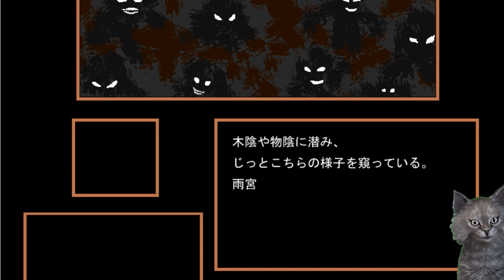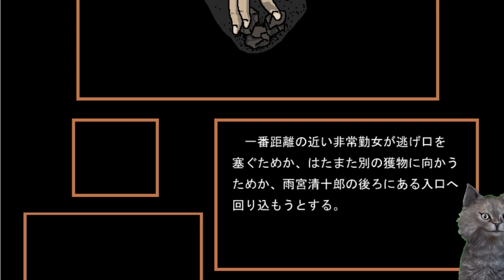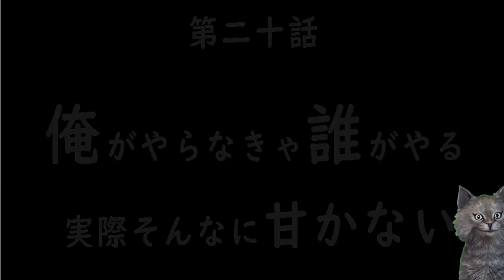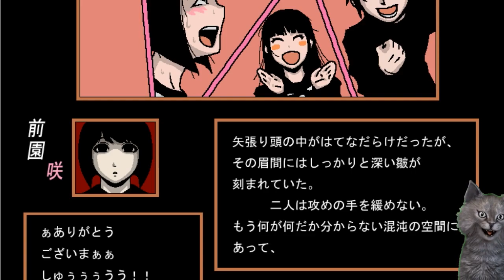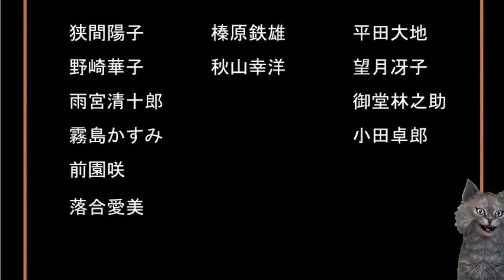大好きだあー【はざまたそがれ】【完成版】【日本語版】実況プレイ【SF】【ミステリー】【新作】【怪奇現象】【ホラー】【攻略】 【ゲームズgames狼おおかみ】【ゲーム実況】#16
はざまたそがれについて
本作の主人公を務めるのは狭間陽子（はざま ようこ）という女子中学生。
ある日、友人で同級生の野崎華子（のざき はなこ）が、意味深な言葉を残し、失踪してしまう。陽子は華子の足取りを辿るために情報を集めるも、有力な手掛かりは得られず。次第に彼女の頭から華子の記憶は薄れつつあった。
しかし陽子はある場所で偶然、失踪した華子を発見する。
それを機に自分以外の周囲の人間、町中、学校、自宅に明らかな異常が生じるようになる。いくつかの出来事を経て、世界が現実とは異なるものに変化してしまったことに気づく陽子。何故、世界は一変してしまったのか、陽子は様々な策を考えながら真相に迫っていく。

ほめちぎれ・・・・たそがれSF日誌( ﾟДﾟ)

アドバイス等はネタバレというよりはざっくりだと助かります。

大好きだあー【はざまたそがれ】【完成版】【日本語版】実況プレイ【SF】
【ミステリー】【新作】【怪奇現象】【ホラー】
【攻略】 【ゲームズgames狼おおかみ】【ゲーム実況】#16